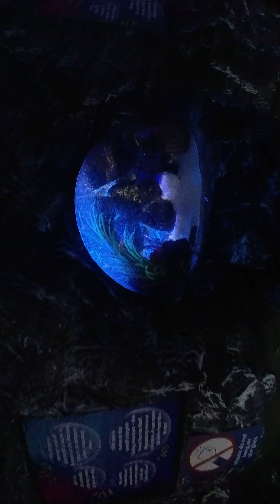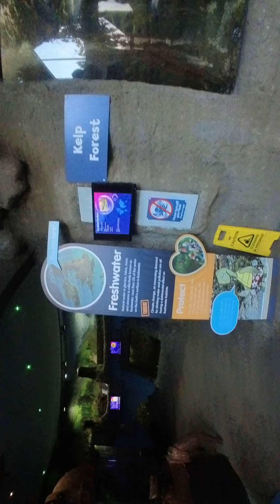sea life centre at loch lomond shore